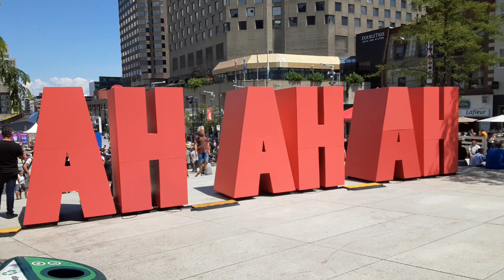MTL Manifestion Jul24 2of3